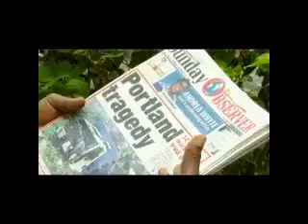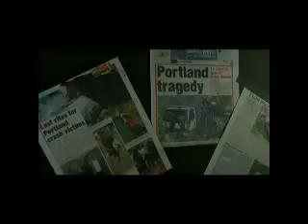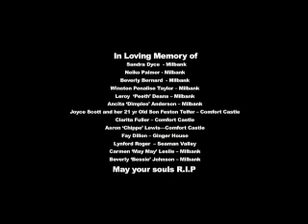PORTLAND TRAGEDY FROM ALBUM THE JOURNEY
Market Truck that turn over and a lot of people were killed.